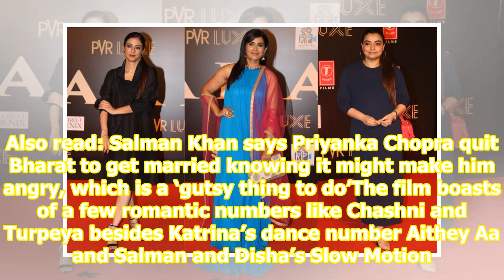Salman Khan, Katrina Kaif’s Bharat premieres ahead of Eid, Tabu, Sonali Kulkarni walk the red car...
Salman Khan, Katrina Kaif’s Bharat premieres ahead of Eid, Tabu, Sonali Kulkarni walk the red carpet. See pics

 A host of Bollywood celebrities, including the family and friends of Salman Khan, attended the grand premiere of his film Bharat in Mumbai, a day before its release on Tuesday. The film also stars Katrina Kaif, Disha Patani, Sonali Kulkarni, Jackie Shroff and Sunil Grover. Among the first ones to ar...